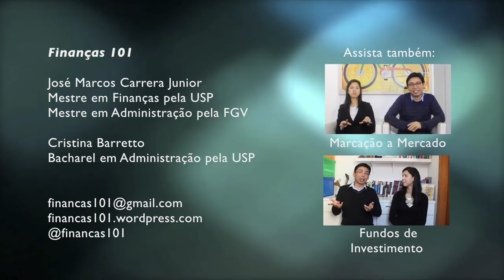Taxas de um Fundo de Investimento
Bate papo sobre as Taxas e Despesas cobradas pelos Fundos de Investimento

Gostou? Envie sugestões de temas e dúvidas para:
Finanças 101